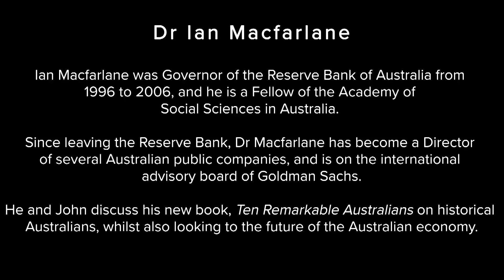Conversations: Featuring Ian Macfarlane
John talks to former governor of the Reserve Bank of Australia Ian Macfarlane on his book Ten Remarkable Australians, and about the prospects of the economy going forward.
NB, this discussion took place before the COVID-19 crisis.